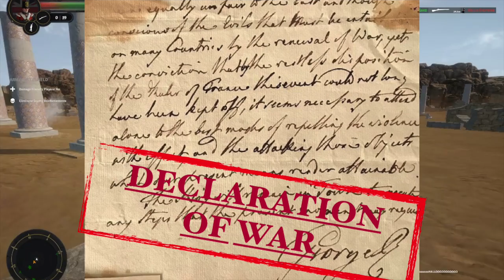Holdfast: Cannon Bocce | Uncle Sake Plays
Uncle Sake and Sweetbaby Thunder try to play a game of Cannon Bocce in Holdfast Nations at War. Will they be successful? Or will war break out?

Credits for Sound:
joshuaempyre